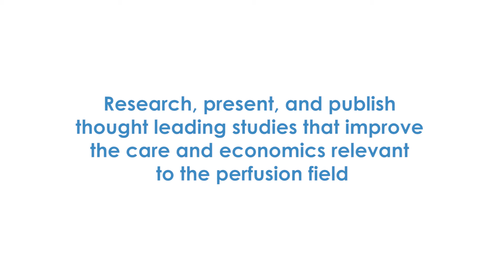SpecialtyCare: Achieve Your Goals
SpecialtyCare continues to grow, and we’d love for you to grow with us. We employ the largest professional group of perfusionists in the country. Our clinicians are educated, highly trained, and experienced. We currently employ over 490 clinical perfusion associates and take part in over 130,000 surgeries each year in 44 states, the District of Columbia, and Puerto Rico. By participating in such a large number of operations and working with world-class surgeons, we are the industry leader in perfusion.